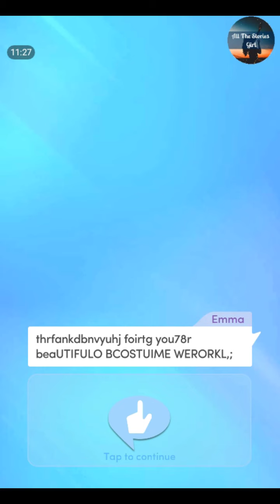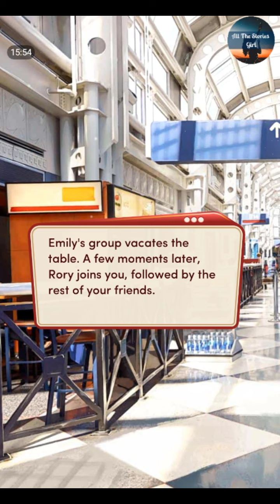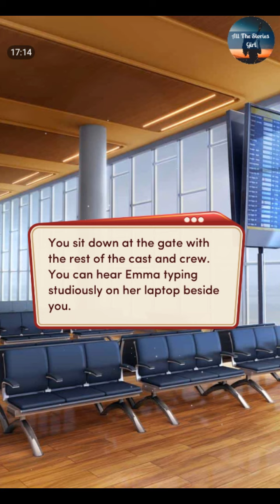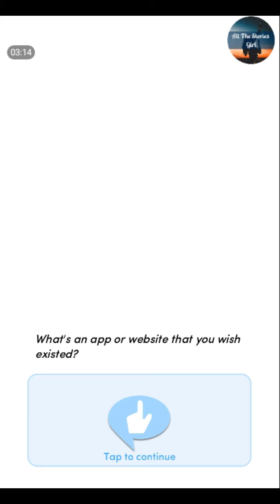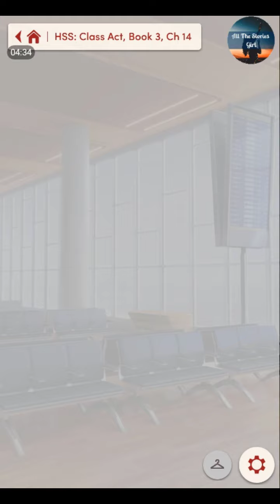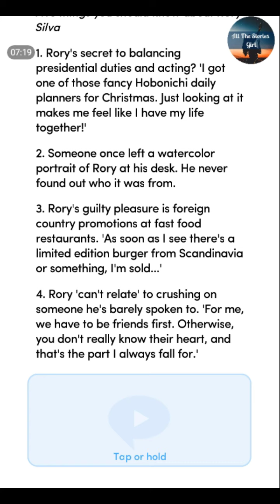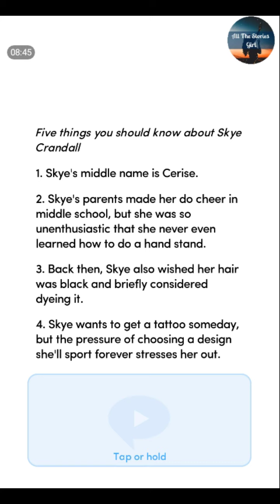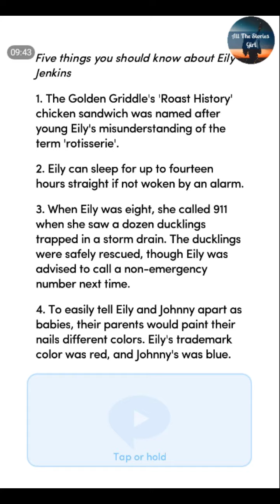Choices – High School Story: Class Act 2 #14 💎Diamonds❤️ VIP Lounge with Rory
Choices: Stories You Play – High School Story: Class Act Book 3 Chapter 14 | Diamonds Choices

“The Actual Tempest”
You're stranded! Will the storm ever let up? Or is the prom night of your dreams a wash?